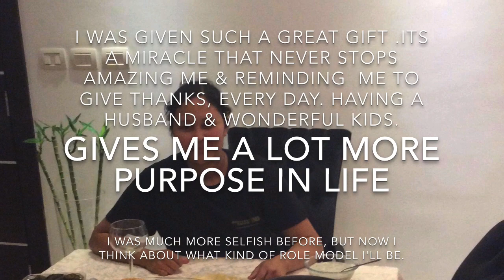Family Is Love (complete on the vedio ) but mommy apart from us..